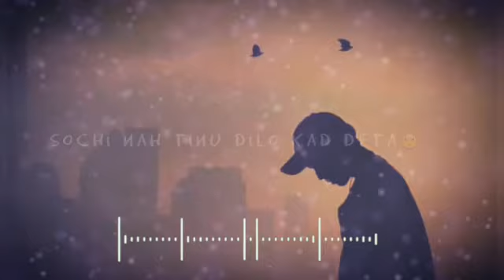Rona Chadta Atif Aslam WhatsApp status | Rona chadita WhatsApp status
6,867,038 views

LYRICS -

Saadi Zindagi Ch Khaas Teri Thaan
Sochi Na Tainu Dilon Kaddta
Loki Hanjuan Cho Padh Lende Naa
Ese Layi Assi Rona Chadita - 3 Times

Mahi Mahi Dil Mera Kehnda Rehnda Ae
Dard Judai Wala Sehnda Rehnda Ae
Mahi Ve, Mahi Ve

Assi Darda Nu Seenay Ch Chupana Sikh Leya
Tanhaiyan Nu Vi Gal Naal Launa Sikh Leya
Layiye Darde Na Kade Tera Naa
Te Haqq Vi Jatauna Chadta

Loki Hanjua Cho Padh Lende Naa

Mile Pyaar Vich Gumm, Bade Lagde Pyaare
Peedhan Daindiya Dilaase, Hauke Dinde Ne Sahaare
Assi Haaseya Nu Kar Ditti Naa
Te Khawaban Nu Sajana Chadita
Ese Layi Assi Rona Chadeta - 3 Times

Song : Rona Chadita
Singer(s): Atif Aslam
Music Director: Jaidev Kumar, Aman Hayer
Lyricist: Kashmir Thakarwal
Music Label: Tips Music